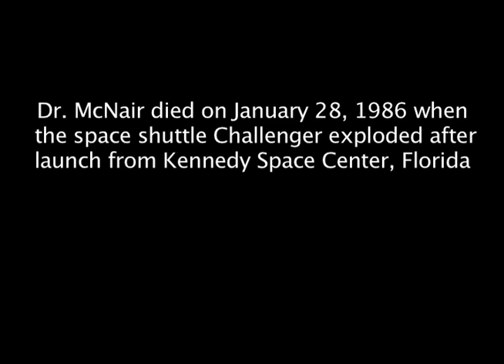Guion Bluford, Jr. YouTube celebration of the First African American Astronaut in space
Guion Buford, Jr.'s return from his historic flight in 1983 is captured in this rare video covering activities of the day including a reception at the NASA Space Center and a banquet attended by family, friends and fellow astronauts such as: Sally Ride, Dr. Ronald McNair, and Charles Bolden.